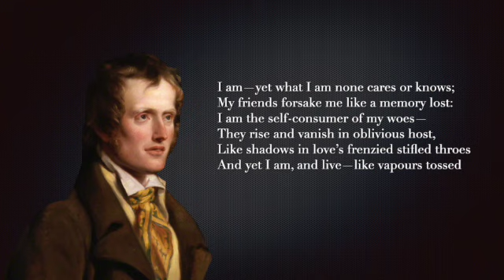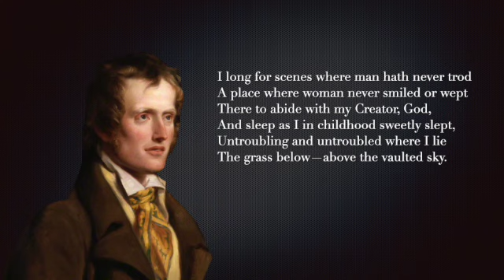I AM! By John Clare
Listen to this beautiful poem, "I AM" by John Clare and discover their hidden messages. This beautiful dark poem discusses the speaker struggle with loneliness and their desire to find peace.